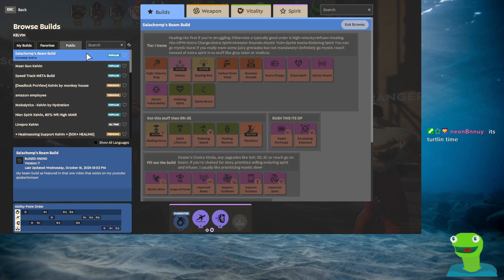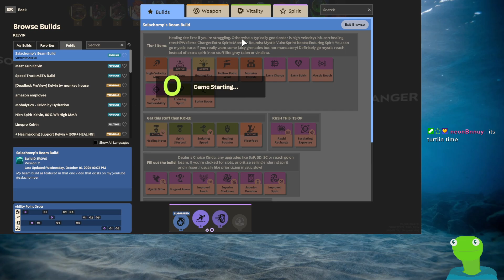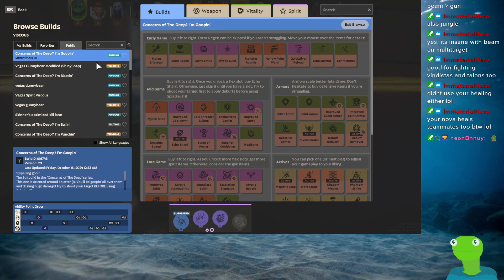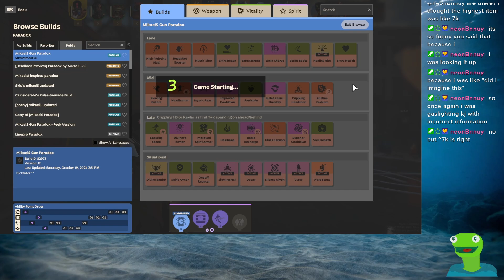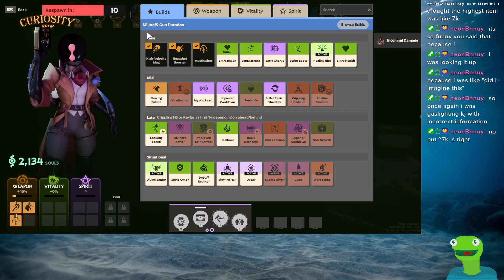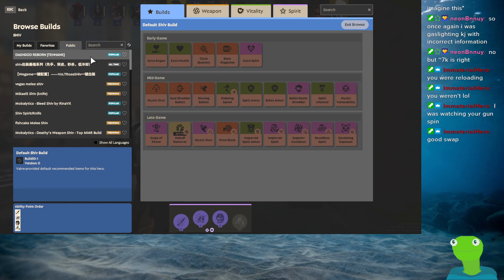I will play other games soon...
VOD from my most recent Deadlock stream! Make sure you check out the VOD/next live stream for some more gameplay!